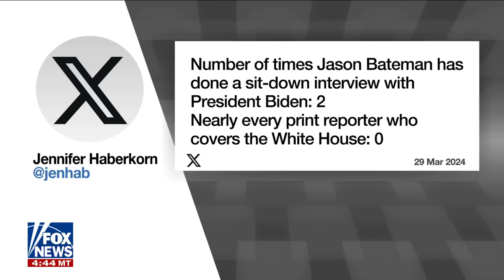This ‘split screen moment’ told America ‘so much’: Joe Concha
Fox News contributor Joe Concha contrasts President Biden’s star-studded fundraising event and former President Trump’s attendance at the funeral for a fallen NYPD officer.